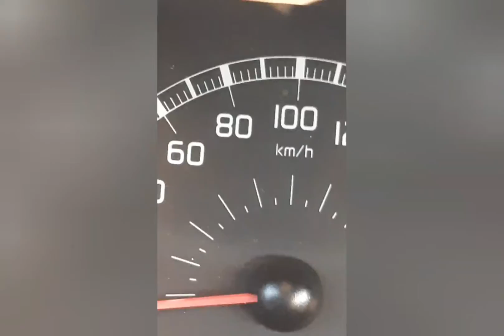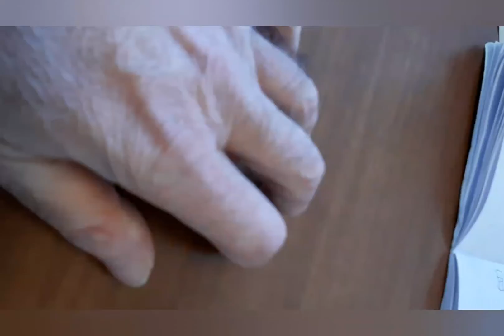Mani e manie (monologo di Alessandro Malaspina Pola)